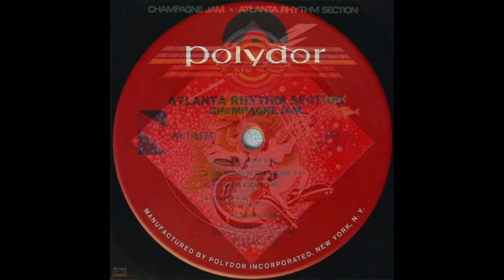Atlanta Rhythm Section "The Ballad Of Lois Malone"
Atlanta Rhythm Section "The Ballad Of Lois Malone" from the 1978 album "Champagne Jam"

    Backing Vocals – Paul Davis
    Bass – Paul Goddard
    Drums, Backing Vocals [Background Vocals] – Robert Nix
    Keyboards – Dean Daughtry
    Lead Guitar – Barry Bailey
    Lead Vocals, Backing Vocals [Background Vocals] – Ronnie Hammond
    Percussion – Artimus Pyle
    Rhythm Guitar, Lead Guitar – J.R. Cobb*
    Written-By – Barry Bailey